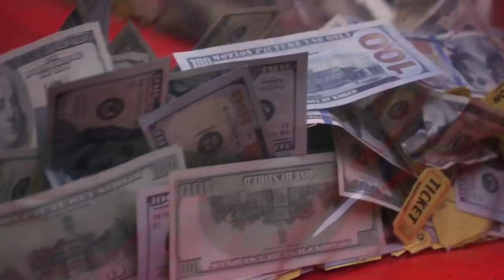Chest Development With Shoulder Issues & How To stay Injury Free